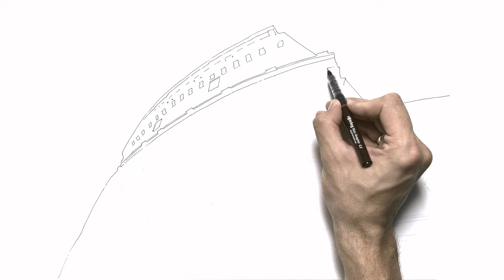1 Minute Architecture Drawing Colosseum ★ 4K ★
👋 Would you like to see me sketch a specific building, or make a specific tutorial you need? 💬 Post a request down in the comments! I will read them all!

In this episode I'm sketching one of the biggest architectural masterpieces of all time. The Colosseum as a construction is particularry important to the whole spectrum and heritage of worldwide architecture. The Romans, who mastered and implemented arches, had the greatest impact on the future architecture. The architect of Colosseum remains unknown, and the finish date is estimated to be in 80AD.

So take a seat, relax and enjoy watching the freehand sketching timelapse of this great building!

✏️ My Drawing Equipment:

- Paper: Canson 190g for sketching and drawing

- Fineliners & Pens:
- Sakura Pigma Micron: 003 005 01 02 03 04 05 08 Brush
- Rotring Tikky Graphic: 0,2 0,3 0,4 0,5 0,7 0,8
- Faber Castell: 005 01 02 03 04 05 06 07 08

- Promarkers: Winsor & Newton Ice Grey 1, 2, 3, 4, 5
- Faber Castell Grip Matic 0.5 Mechanical Pencil for presketch purposes
- Pencil sharpener: The Utility Knife 🔪
- Ruler: What is it? 🖤